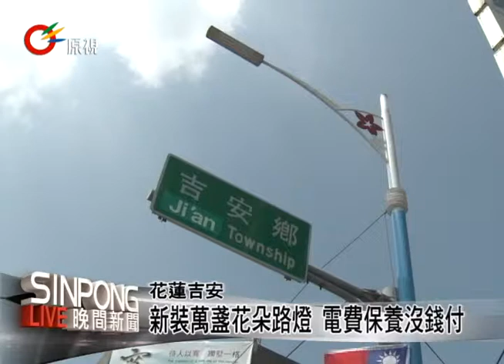點亮回家路 花蓮吉安鄉認養路燈 20131003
藍白相間有著紅色花朵的路燈，就是花蓮吉安鄉最近裝設的新型LED路燈，全鄉境內共有一萬一千多盞，數量位居全縣之冠，但一年的電費加保養維修，就要一千五百多萬，鄉公所苦無經費，現在開放民間認養。鄉公所的認養路燈想法，其實是來自「點光明燈」這項民間習俗，認養民眾一年只需花八百元，就可以供應一盞路燈一年的電費，但現在大環境不好，民眾對募款的效果，大都持保留態度。

吉安鄉公所表示，雖然景氣不好，但還是希望民眾或企業能夠響應，所以只要認養路燈，就會在路燈上貼上供養者需要刊登的資訊，達到互利效果，另外也會降低路燈的使用率，採隔盞間距照明方式，主動降低電費，以平衡鄉公所的支出。